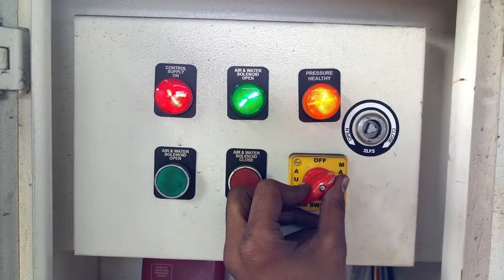How DFDS system work in a conveyor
Working of dry Fogg dust suppression system in a running conveyor.